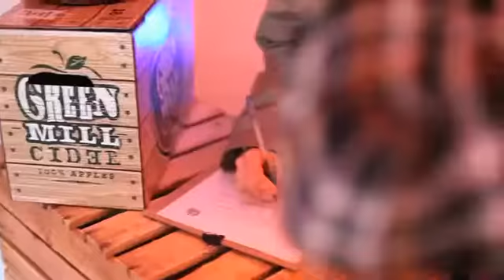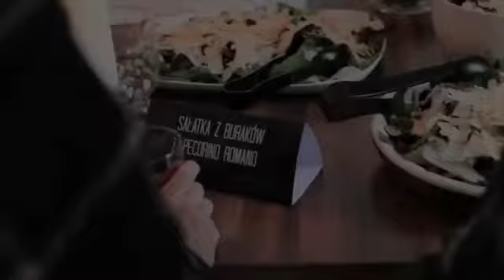GREEN MILL CIDER - Smakowy warsztat cydrowy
GREEN MILL CIDER
KLIENT: KOMPANIA PIWOWARSKA
PRODUKT: GREEN MILL CIDER
ZADANIE: STWORZENIE EDUKACYJNEGO PORADNIKA KULINARNEGO POŚWIĘCONEGO CYDROWI
Wymyślenie i opracowanie wszystkich przepisów w tym form i rytuałów podania produktu, koncepty kreatywne zdjęć, stylizacja jedzenia, scenografia, wybór fotografa, produkcja sesji, nadzór kreatywny nad sesją, montaż zdjęć, opracowanie tekstu wraz z redakcją, skład, nadzór post produkcyjny, rekomendacja druku.

Food Styling dla BITEME!concept: Renata Sierocińska & Agnieszka Wiewiórska
Film dla BITEME!concept: Event zorganizowany we współpracy i na zlecenie Fatroi

Podoba Ci się ta kreacja? Chcesz mieć efektywną kampanię reklamową? Poniżej nasze dane kontaktowe:
BITEME!concept